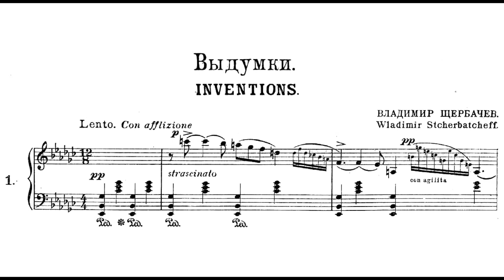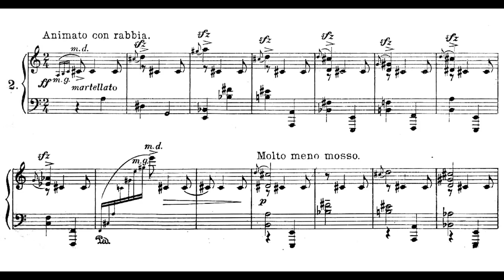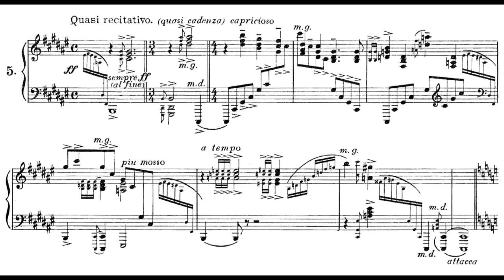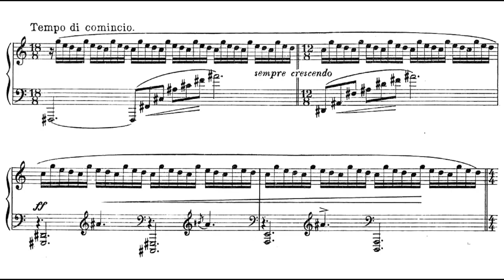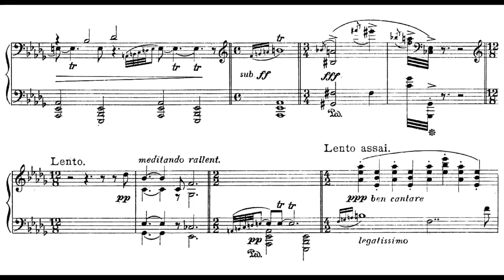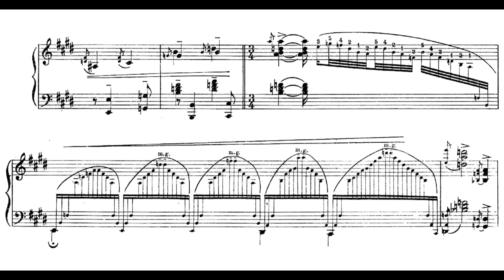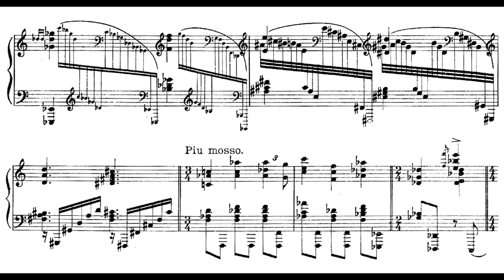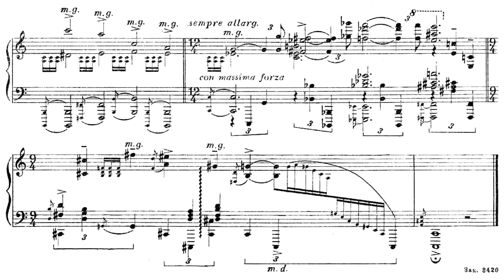Vladimir Shcherbachov - 8 Inventions (1921)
0:00 1. Lento con afflizione
1:02 2. Animato con rabbia
1:53 3. Moderato
3:22 4. Lento molto sempre ben cantare
5:21 5. Quasi recitativo (quasi cadenza) capricioso
6:03 6.
7:55 7. Misterioso
9:34 8.